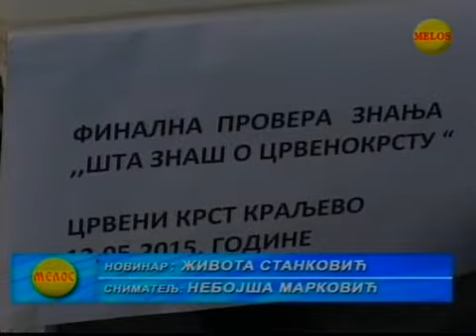Kviz finale 2015 PC